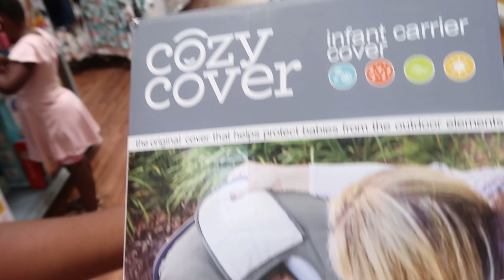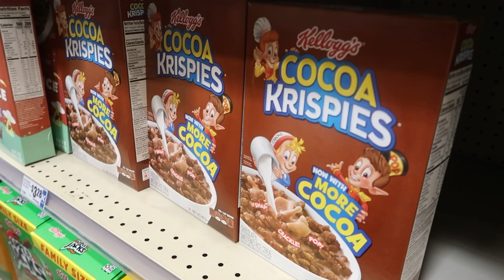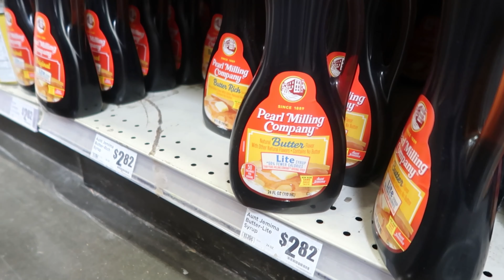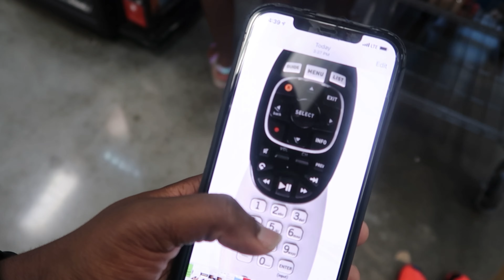THE PAUSE CHALLENGE FOR 24 HOURS.!!!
In This Video - We did the pause challenge with the Hussle Family for 24hrs.!! Get your popcorn ready because this will be one for the books ✊🏾

***I WILL BE DOING AN AIRPOD PRO GIVEAWAY AT 500 SUBSCRIBERS SO THE FASTER WE GET THERE THE FASTER ONE OF YOU AWESOME PEOPLE WILL WIN A FREE PAIR OF AIRPOD PROS***

I ALSO POST VIDEOS ON MY FACEBOOK:INSTAGRAM SO PLEASE GO CHECK THOSE OUT AS WELL.!